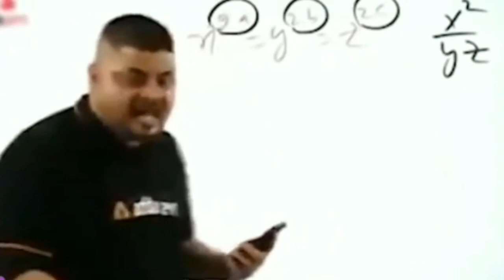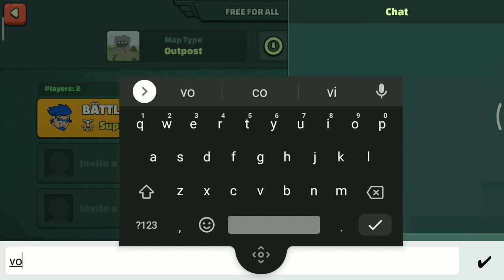Real VS Fake | Who is real? | Op gameplay | Mini Militia | da2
mini militia
mini military
minimilitia